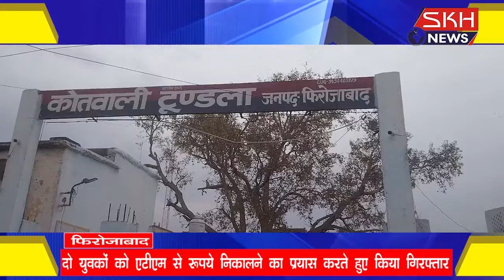दो युवकों को एटीएम से रूपये निकालने का प्रयास करते हुए किया गिरफ्तार